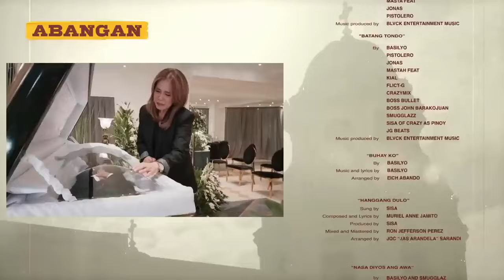FPJ's Batang Quiapo Full Episode 76 - Part 3/3 | English Subbed